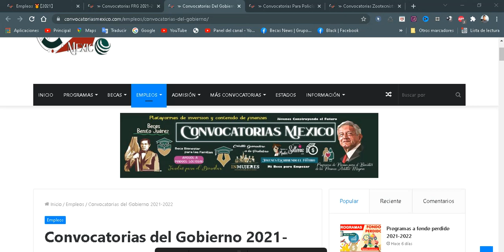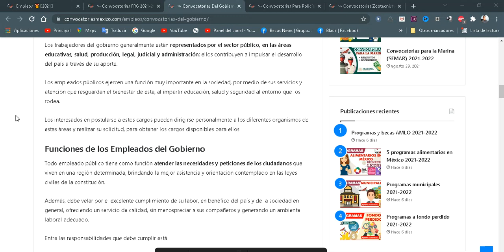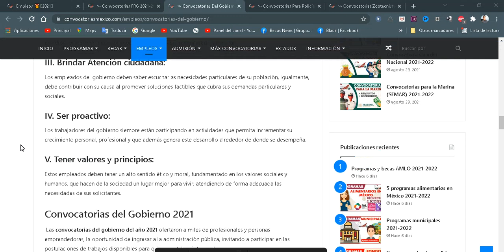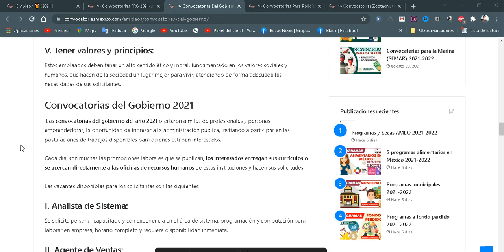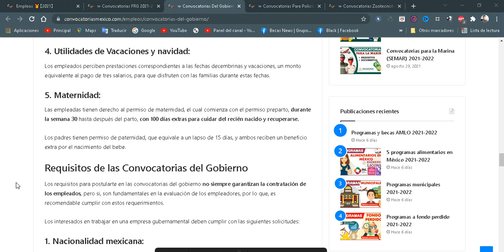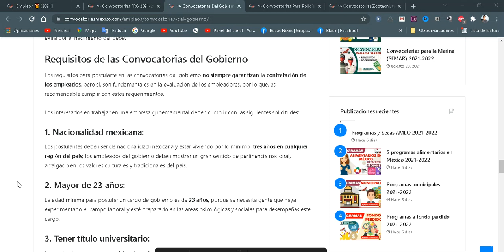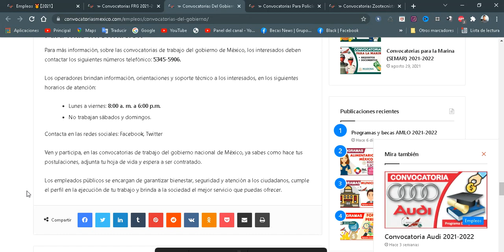Convocatorias del Gobierno 2022-2023 | REQUISITOS De Trabajos del Gobierno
Trabajos del Gobierno
Los trabajadores del gobierno generalmente están representados por el sector público, en las áreas educativas, salud, producción, legal, judicial y administración; ellos contribuyen a impulsar el desarrollo del país a través de su aporte.

Los empleados públicos ejercen una función muy importante en la sociedad, por medio de sus servicios y atención que resguardan el bienestar de esta, al impartir educación, salud y seguridad al entorno que los rodea.

Los interesados en postularse a estos cargos pueden dirigirse personalmente a los diferentes organismos de estas áreas y realizar su solicitud, para obtener los cargos disponibles para ellos.

Funciones de los Empleados del Gobierno
Todo empleado público tiene como función atender las necesidades y peticiones de los ciudadanos que viven en una región determinada, brindando la mejor asistencia y orientación contemplado en las leyes civiles de la constitución.

Además, debe velar por el excelente cumplimiento de su labor, en benéfico del país y de la sociedad en general, ofreciendo un servicio de calidad, sin menospreciar a sus compañeros y generando un ambiente laboral adecuado.

Entre las responsabilidades que debe cumplir está:

I. Asistir a su puesto de trabajo:
Un empleado publico debe ser responsable del cumplimiento de su puesto de trabajo, siendo puntual en las horas de entradas, haciendo sus actividades, de acuerdo con la planificación asignada por los jefes y coordinadores.

II. Trabajar en equipo:
Los encargados, supervisores, directores y demás empleados, deben tener una excelente dinámica laboral, basado en la comunicación y delegando las funciones pertinentes a cada uno de los subordinados.

III. Tener un buen entorno laboral:
El buen funcionamiento del trabajo dependerá del ambiente donde se desarrollen estas actividades, para ello, debe haber buena comunicación, toma de decisiones, y resolución de conflictos de forma asertiva y fluida, que genere un clima propicio, en el trabajo que se desempeña.

Perfil de los Empleados del Gobierno
Los empleados del gobierno o trabajadores públicos deben tener un sentido de empatía sobre las necesidades y solicitudes que presenta la sociedad, trabajando en pro de sus necesidades y ofreciendo un servicio y atención conforme a sus deberes y derechos.

Además, la labor que ejercen es un servicio a la nación, donde se vela por el bienestar ciudadano, al defender sus derechos y conceder sus peticiones, en caso de que lo requieran.

El perfil de un empleado público está fundamentado en:

I. Ser profesional:
Los postulantes a las diferentes áreas de trabajo que ofrece el sector público, deben ser profesionales de las disciplinas relacionadas a su ámbito laboral, con experiencia y presentar referencias sobre su desempeño en otras instituciones.

II. Servir a la sociedad:
Los empleados públicos sirven y atienden las necesidades de la población general, a través de censos, estudios socioeconómicos, solicitudes que garanticen tranquilidad y bienestar.

III. Brindar Atención ciudadana:
Los empleados del gobierno deben saber escuchar as necesidades particulares de su población, igualmente, debe contribuir con su causa al promover soluciones factibles que cubra sus demandas particulares y sociales.

IV. Ser proactivo:
Los trabajadores del gobierno siempre están participando en actividades que permita incrementar su crecimiento personal, profesional y que además genera este desarrollo alrededor de donde se desempeña.

V. Tener valores y principios:
Estos empleados deben tener un alto sentido ético y moral, fundamentado en los valores sociales y humanos, que hacen de la sociedad un lugar mejor para vivir; atendiendo de forma adecuada las necesidades de sus solicitantes.

Convocatorias del Gobierno 2022
 Las convocatorias del gobierno del año 2021 ofertaron a miles de profesionales y personas emprendedoras, la oportunidad de ingresar a la administración pública, invitando a participar en las postulaciones de trabajos disponibles para quienes estaban interesados.

Cada día, son muchas las promociones laborales que se publican, los interesados entregan sus currículos o se acercan directamente a las oficinas de recursos humanos de estas instituciones y hacen sus solicitudes.

Las vacantes disponibles para los solicitantes son las siguientes:

I. Analista de Sistema:
Se solicita personal capacitado y con experiencia en el área de sistema, programación y computación para laborar en empresa, horario completo y requiere disponibilidad inmediata.